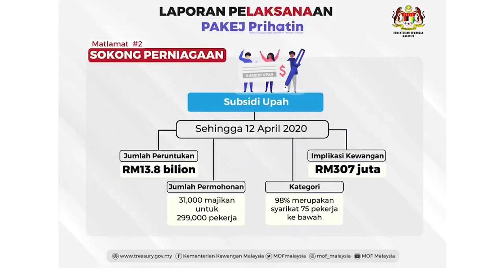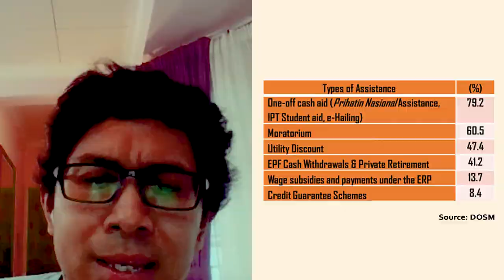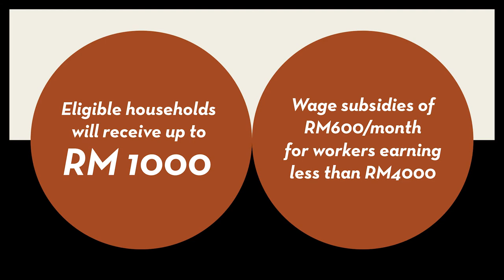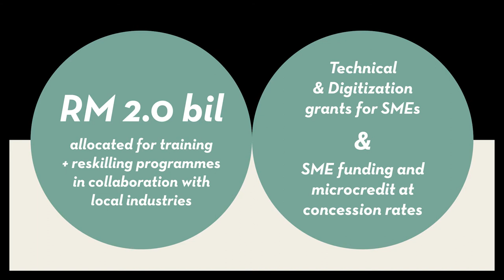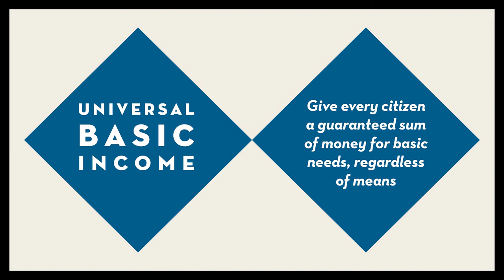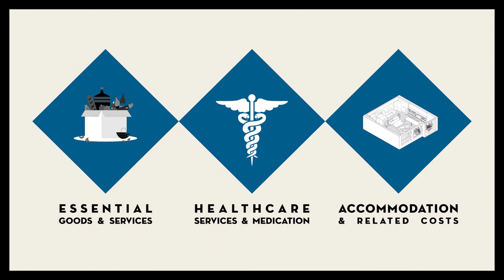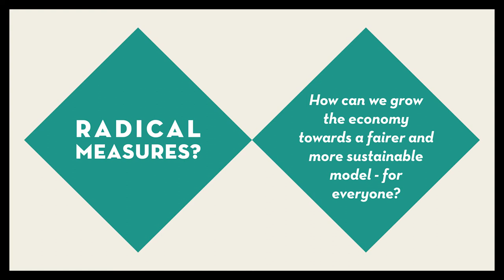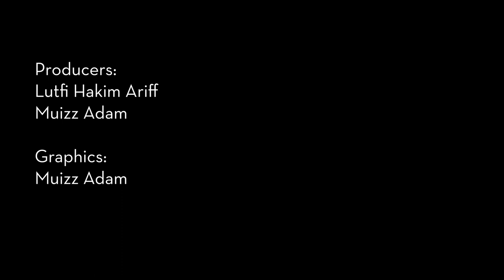Work, Interrupted - feat. Hafiz Noor Shams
Job cuts are happening, and many of us are at the receiving end.

As economies sputter to get back into gear, businesses are left with few options to reduce their expenses to keep afloat, and that can mean letting people go.

In this episode, Gen Meme speaks to economic analyst Hafiz Noor Shams for insights on what is going on with unemployment in Malaysia, and what steps the government is taking to keep people employed.

We also discuss new radical ideas that have been gaining currency globally, like Universal Basic Income and Job Guarantees, as governments scramble to minimise the potential economic fallout of COVID-19.

The episode also features Helmi Hasan of BalkoniHijau.com who shares with us his entrepreneurial experience post-MCO.

Credits:
Produced by Lutfi Hakim Ariff and Muizz Adam
Voice over by Syarina Hyzah
Script consultant - Dharrnesha Inbah Rajah